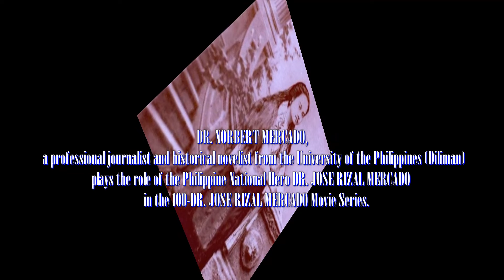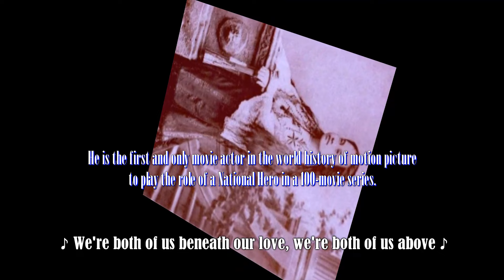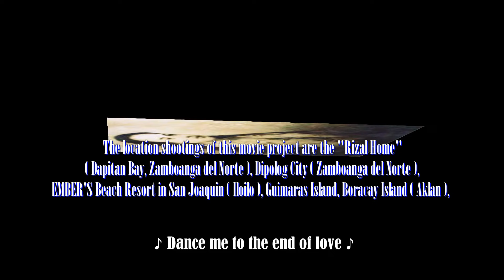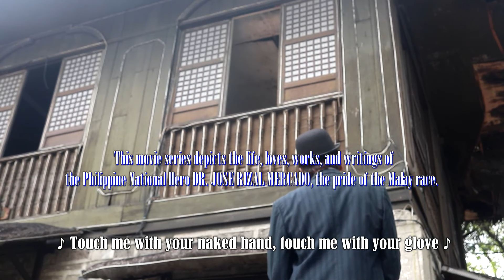DANCE ME TO THE END OF LOVE - Norbert Mercado; Dr. Jose Rizal & Segunda Katigbak